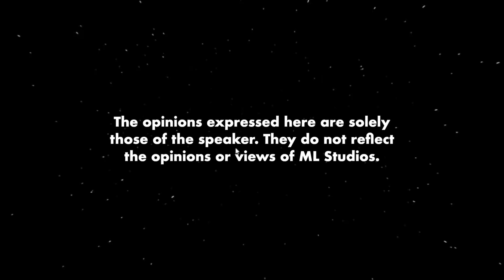Beza Planet, Bulan dan Bintang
Baru tahu rupanya matahari tu bintang.